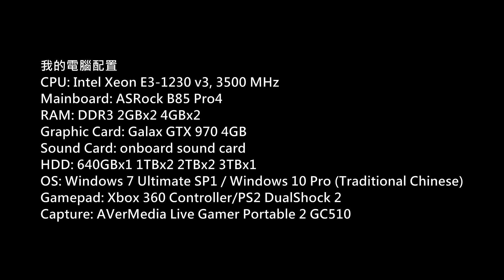Rising Storm 2: Vietnam Mega Server Gameplay P.115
Platform: PC
Gamer: hkkane
Gameplay Date: 28 November 2018
Gameplay Part.115
Note: /